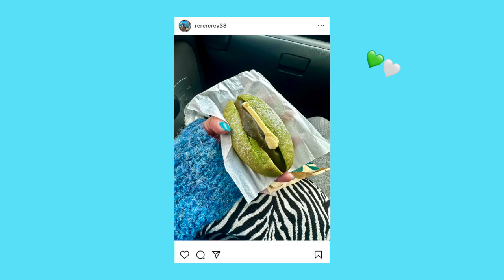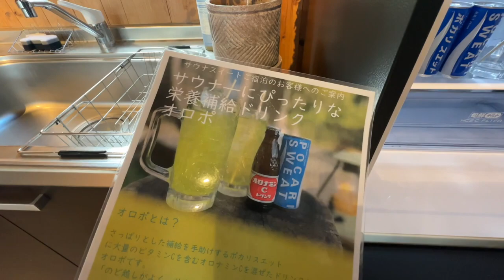【初!!サウナ】プライベートサウナが良すぎたので、初サウナにしてハマりそう！！Vlog!!!!!笑笑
△THE FARM
農園リゾート　ザファーム
〒287-0103
千葉県香取市西田部1309-29

△マキレナの歌ってみた動画はこちら！！

○海外が好き!!!